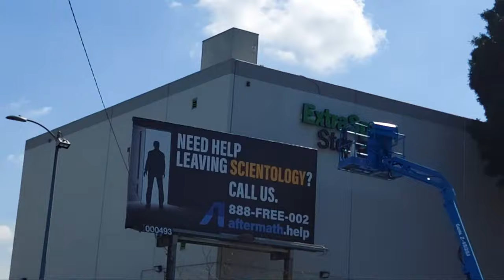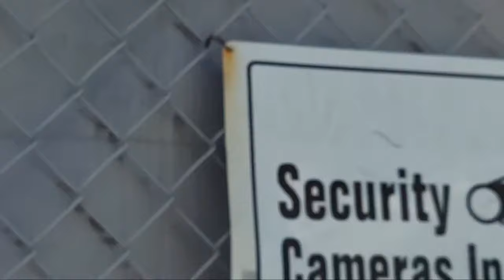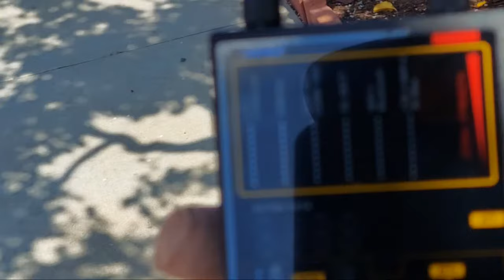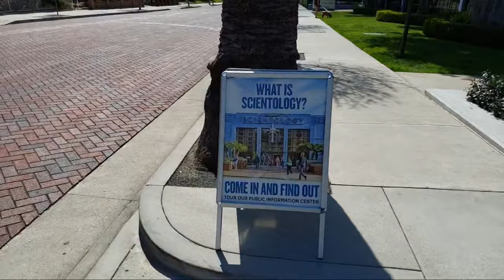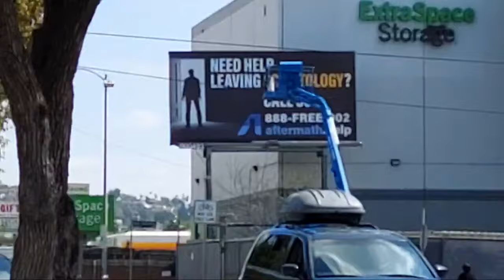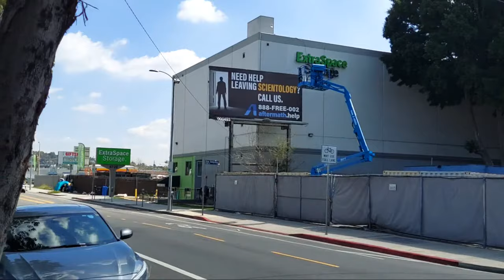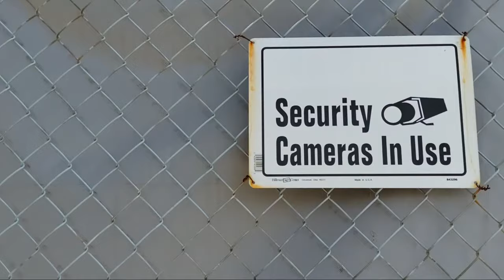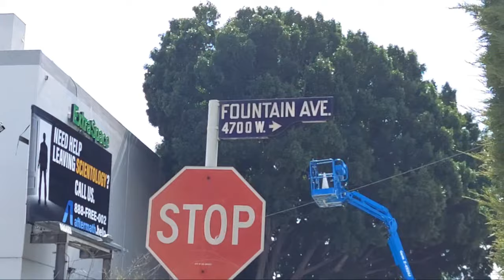Scientology's pathetic attempt to COVER UP Aftermath Foundation billboard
The cult of Scientology have been caught in another cover up... this time, it's a laughable attempt to hide a billboard offering help to people trying to escape in Los Angeles. Let's take a look!

My Husband's Blog   (Jeffrey Augustine)